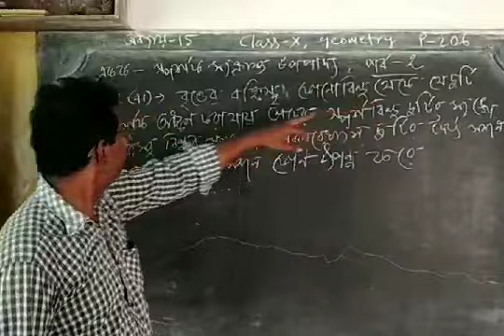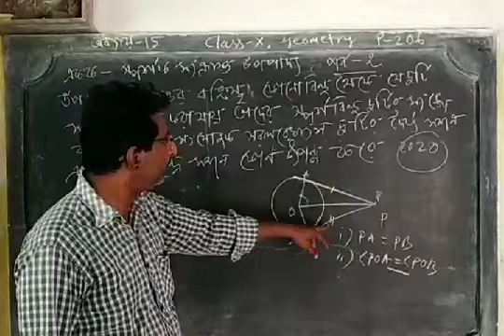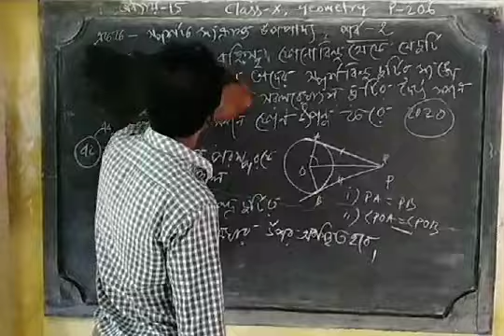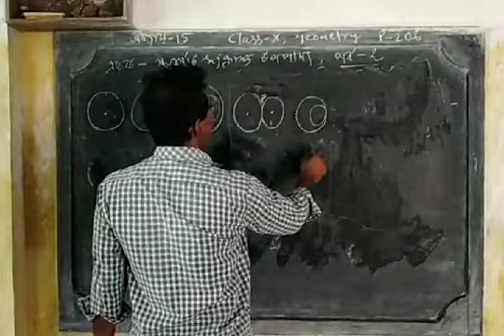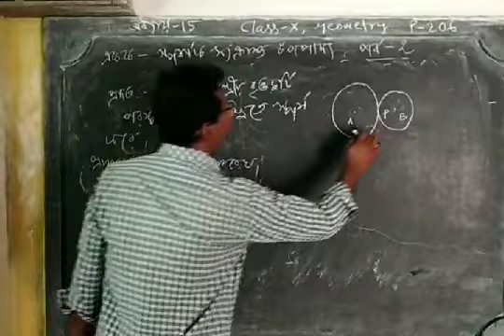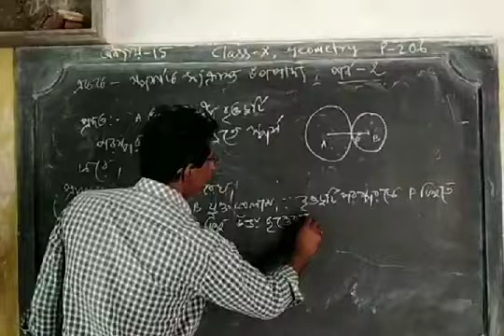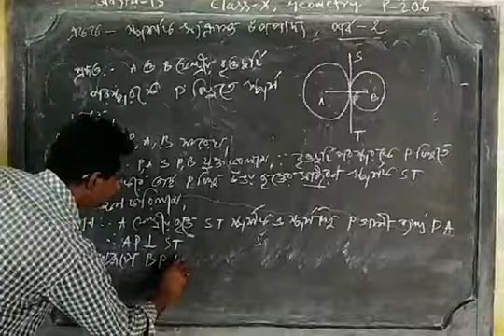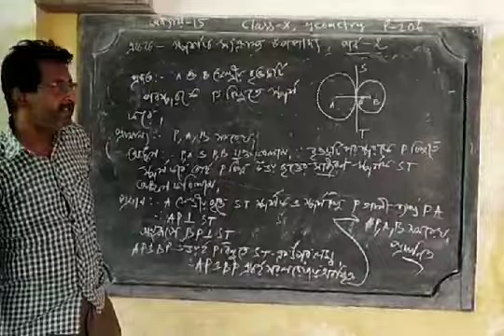দশম শ্রেণী, গণিত, স্পর্শক সংক্রান্ত উপপাদ্য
বৃত্তের বহিঃস্থ কোনো বিন্দু থেকে যে দুটি স্পর্শক অঙ্কন করা যায় তাদের স্পর্শবিন্দু দুটির সঙ্গে বহিঃস্থ বিন্দুর সংযোজক সরলরেখাংশ দুটির দৈর্ঘ্য সমান এবং তারা কেন্দ্রে সমান কোন উৎপন্ন করে।।